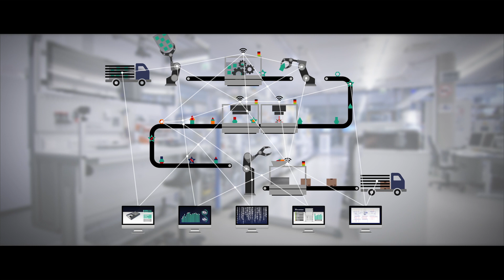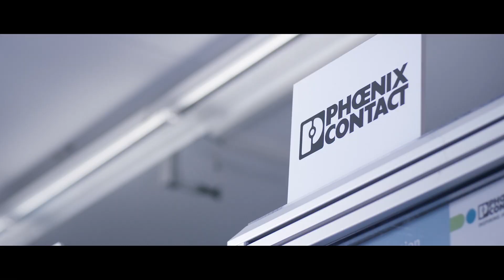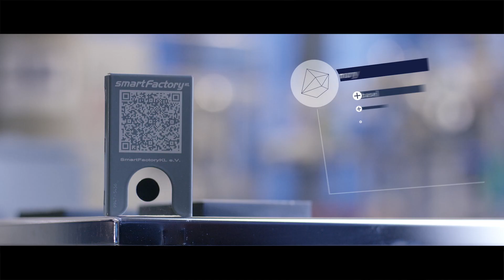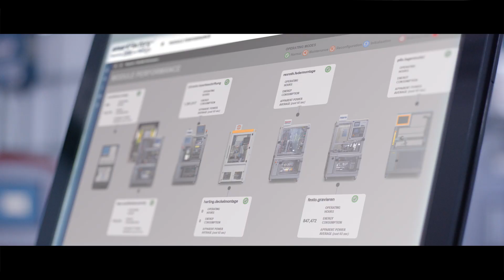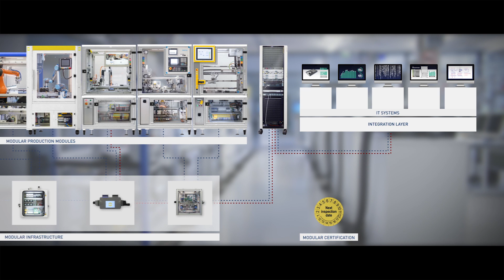SmartFactoryKL Industrie 4.0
The worldwide first manufacturer overreaching Industrie 4.0 production line shows how future productions will look like. A sceanrio illustrates the advantages of a modular production.